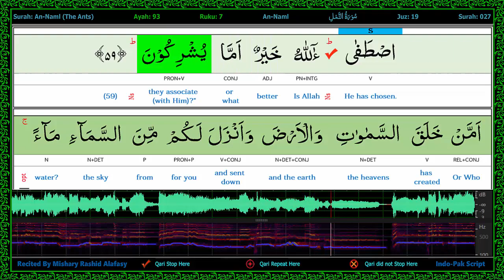Surah 027/2-An Naml - سورة النمل - Word by Word Highlighted Part of Speech WaveForm Karaoke 2R4L